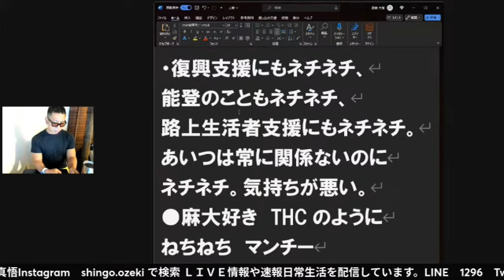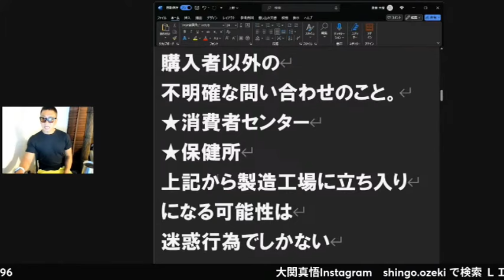偽名まで使うとは